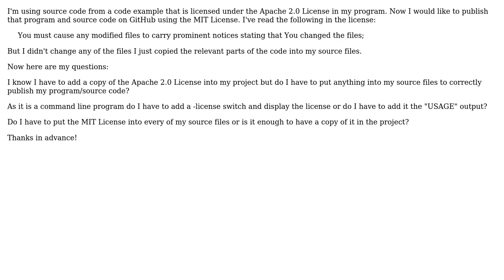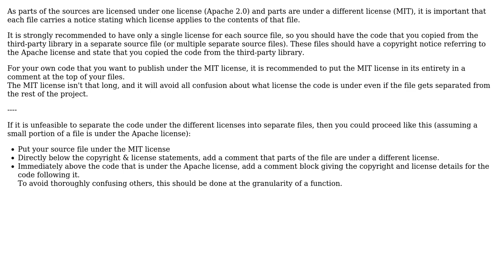Software Engineering: Using code under Apache 2.0 License in my program using MIT License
With thanks & praise to God, and with thanks to the many people who have made this project possible! | Content (except music & images) licensed under CC BY-SA | Music | Images & others | With thanks to user MemphiZ user Bart van Ingen Schenau and the Stack Exchange Network Trademarks are property of their respective owners. You are responsible for your own actions.